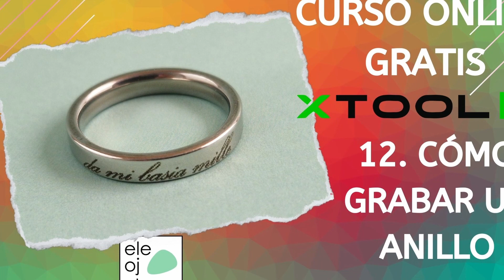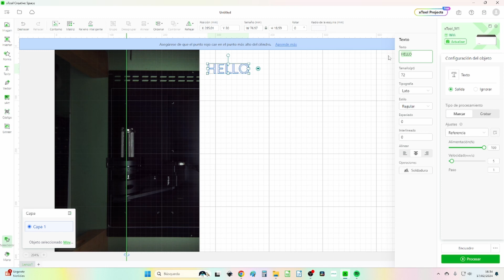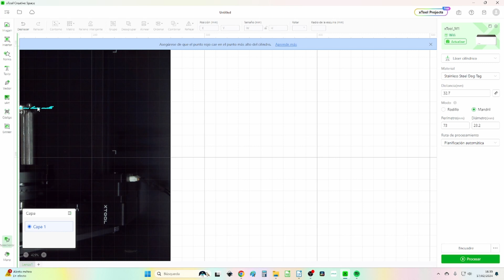Curso online gratis de xTool M1: 12 Cómo grabar un anillo con xTool M1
Esta es la duodécima lección del curso online gratis para aprender a usar tu xTool M1. Durante 16 semanas estoy publicando vídeos en los que te enseño lo que contiene la caja con la máquina y el premium pack, el uso del programa de diseño xTool Creative Space y varios proyectos de corte y grabado con láser y con cuchilla.
En esta lección aprendemos cómo grabar un anillo de acero inoxidable con nuestra xTool M1 y el accesorio rotatorio RA2PRO, que sirve para grabar objetos cilíndricos o esféricos de diversos materiales. Este accesorio se puede comprar junto con la máquina o por separado.